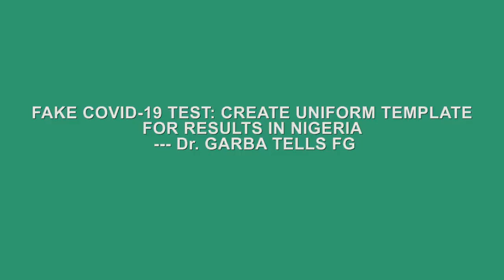Fake COVID 19 Test : Create Uniform Template For Results In Nigeria--- Dr. Garba Tells FG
Public Conscience On Radio. NUGGETS. Supported By MacArthur Foundation